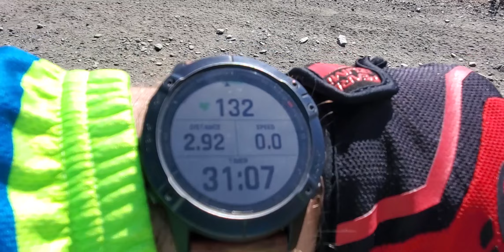Kolejna wyprawa rowerowa